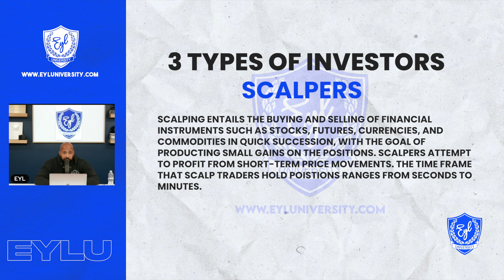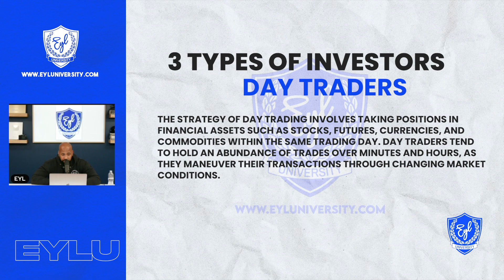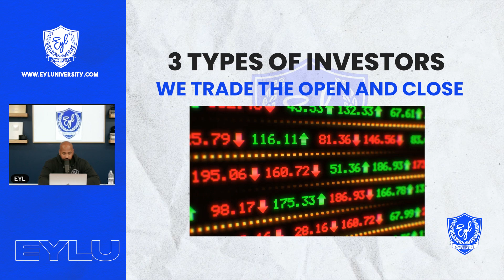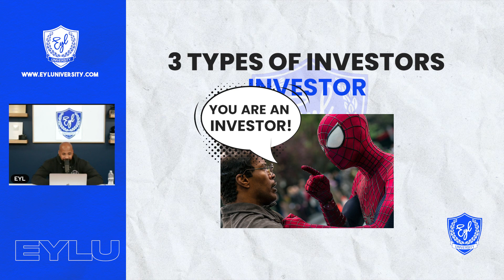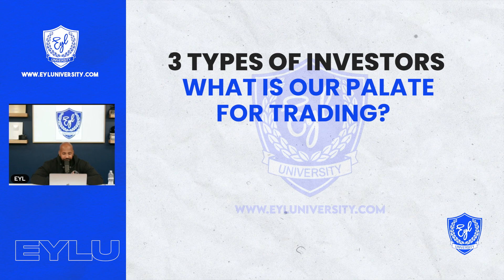What Type of TRADER are You?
Join Troy as he navigates through various investment strategies, offering an unbiased overview of scalping, day trading, swing trading, and long-term investing.

In this informative video, Troy sheds light on the characteristics, risks, and potential rewards associated with each approach, empowering viewers to make informed decisions based on their individual preferences and circumstances.

Troy begins by explaining the concept of scalping, highlighting its focus on short-term gains and rapid decision-making. While acknowledging its potential profitability, Troy also emphasizes the inherent volatility and complexity involved, urging caution, especially for beginners.

Moving on, Troy explores the dynamics of day trading, discussing tactics for leveraging market fluctuations within the span of a single trading day. From identifying key trading windows to understanding market momentum, Troy provides valuable insights into this active trading strategy.

Next, Troy delves into swing trading, emphasizing its reliance on patience and strategic timing. He discusses the benefits of holding positions for extended periods, emphasizing the importance of trend analysis and risk management in this approach.

Finally, Troy touches upon long-term investing, highlighting its suitability for those with a more patient outlook and a focus on gradual, sustained growth over time.Whether you're new to investing or seeking to refine your strategy, Troy's impartial guidance offers valuable perspectives to help you navigate the diverse landscape of financial markets.

🔍 Key Topics Covered:0:00 - Introduction

0:12 Three Types of Investors
0:22 What is a Scalper?
1:16 Day Traders Overview
2:23 Swing Traders Overview
3:00 Fourth Type of Investor

Watch this full video and many more the Number #1 Financial Educational Platform